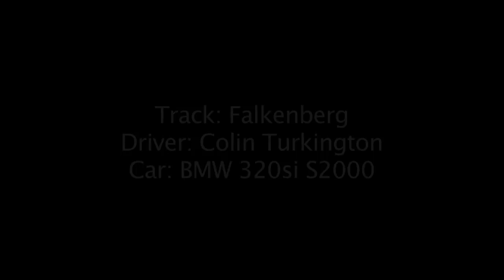One lap Falkenberg with Colin Turkington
Join Colin Turkington for one lap around the fastest track in Sweden - Falkenberg - in a BMW 320si E90 prepared by Flash Engineering.